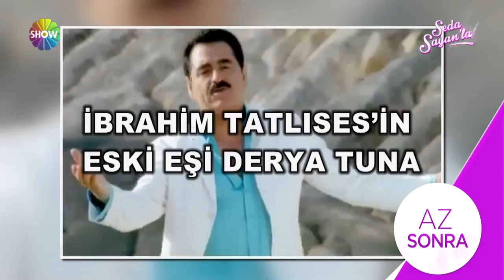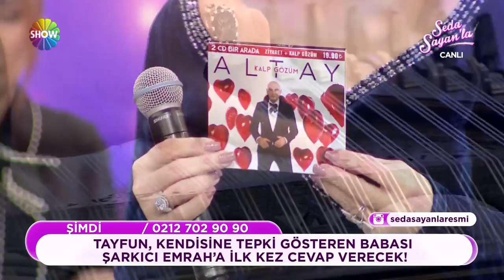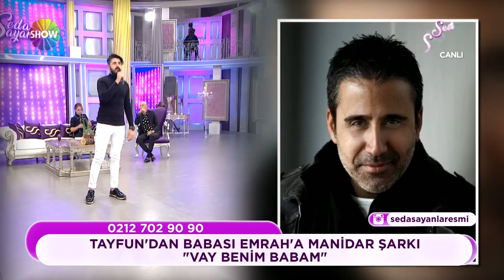Seda Sayan'la 19.Bölüm 4.Kısım | 6 Şubat 2018